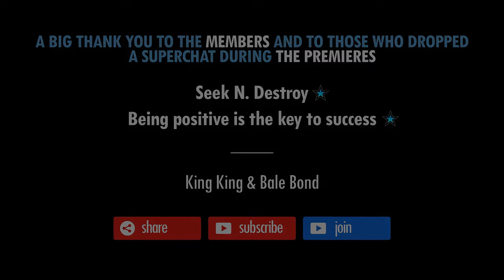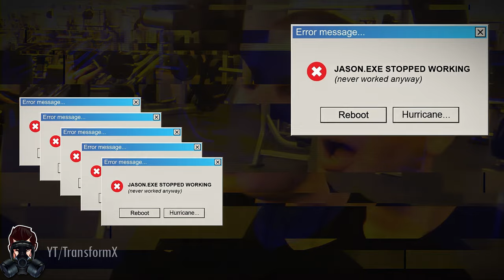Barder By The Day | Ep.25 | Brad, Andrew w/ Jason - The rapper Genova vs Vega Gains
16,773 views, originally premiered Apr 26, 2020

Andrew joins Big brad Wolf for a special video with Jason Genova...
The Genova Dance,... vs Vegan Gains.

00:00 - Start
00:03 - Thanks
01:30 - Intro Episode
01:34 - Vegan Gains, you're such a vegan bro!
01:54 - A gift to Jason from Mario the Mexican
02:12 - Unfortunately, Andrew tells his story for the X time lol - Bus Ghost Riding
02:24 - It bushening Andrew
02:44 - Jason had an epiphany - Rap tour, Entrepreneur, Big Baller CEO 10k Day!
02:57 - Rap Cardio
03:11 - "I'm very smart"
03:22 - "Just be yourself", "Nathalie Portman, you're my baby"
03:48 - Order 66 VG (1)
04:05 - Order 66 VG (2)
04:13 - VG : Just give me money...
04:30 - Order 66 VG (2)
04:49 - Control that weight Jason
05:04 - heueueueuueue... huuuuuuuuuuuuuuuuuuuuuuuuuuuu
05:25 - Doing bike riding Monday Thursday Sunday Friday 3 to 8 time a week bla bla bla
05:37 - Can I do a set now? - Order 66 you
05:44 - Andrew's Lenny reps VS Lenny's "Lenny reps"
05:56 - Jason Masterson and Jason Genova - Your teeth are revolting
06:07 - The monkey swing
06:22 - "So you just lick your filthy finger..."
06:48 - "Better than nothing... I'm trying"
07:00 - The Slow Mo Guys VS The Finger Licker JG
07:31 - Andrew tells Jason to do another set of pullups
08:13 - "Humble beeean"
08:24 - Brad : You look like you're ready to ass r. him
08:49 - Retiring after the Ruby to pursue his acting career
09:20 - Jay is in town - Drunk Jay
09:33 - Who Cares- yt/YouGottaBeAFreak!*
10:00 - Jason doing Elvis
10:13 - Tshou tshou thsou shiiiiiii, with the katar (what?)

- Comedy fitness/workout with Big Brad Wolf and Jason Genova-

In this Episode, Jason Genova trains with Big Brad Wolf and Jay Masters with his leg braces...

What is "Barder by the day" and what does that even mean?

Jason Genova started his " *** by the day " series a long time ago (title borrowed from Rich Piana and his Bigger by the day videos). "Bard" is how he called Brad in some of his videos. People are calling Brad "Bard" since.

These are heavily edited (and more entertaining) parody version of it.

Intro/Outro music credits :
Fly A Kite by Spectacular Sound Productions